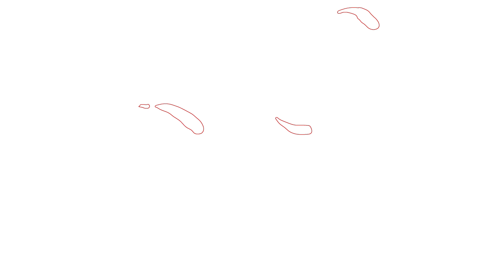Amazing Delicious Jhal Muri (ঝালমুড়ি) Seller | Sharp Cutting Skills | Street Food Rangpur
*** ANTI-PIRACY WARNING ***

This content is Copyright to STREET FOLDABLE. Legal action will be taken against those who violate the copyright of the following material presented!